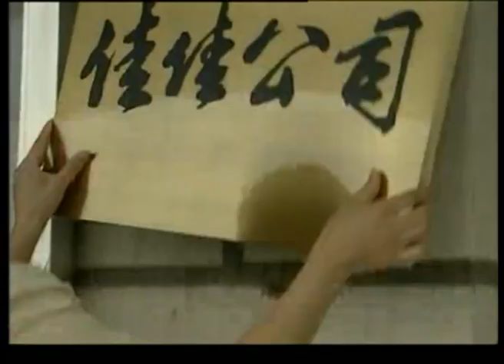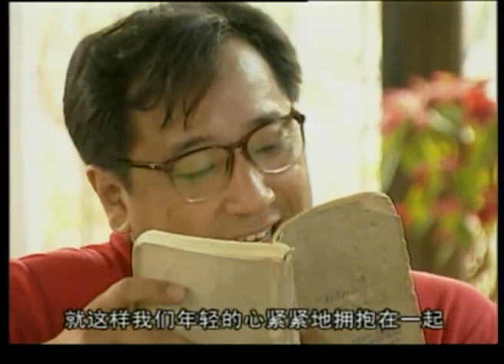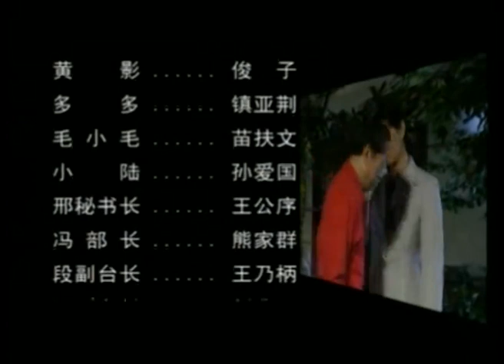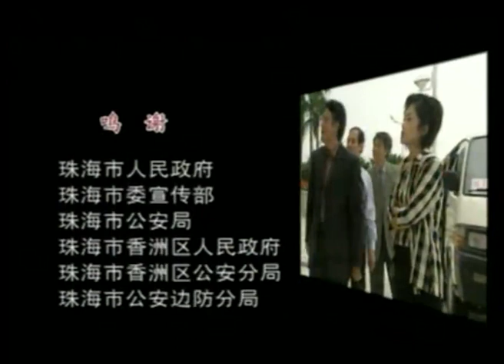【2022全网热播电视剧】迷案追踪丨第18集：一次精心策划的杀人事件，引发积蓄多年的情感浪潮（主演：巫刚，刘莉莉，余南南）